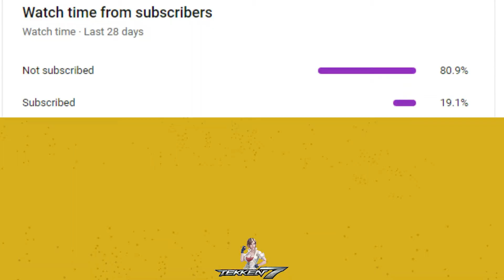(Umair) Asuka vs (YT TK Shoaib ) Eddy